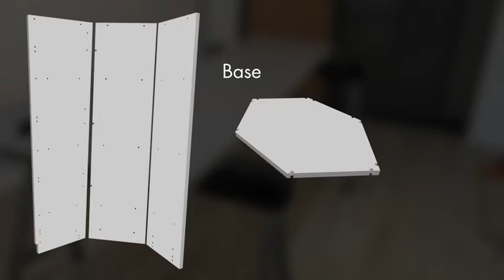How to assemble a Crown Imperial Diagonal Corner Wardrobe BSITWREP BSIWRBT965 BSIWRH965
How to assemble a Crown Imperial Diagonal Corner Wardrobe

BSITWREP
BSIWRBT965
BSIWRH965